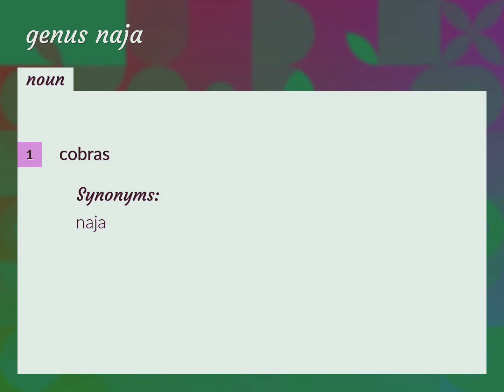Genus naja | meaning of Genus naja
What is GENUS NAJA meaning?